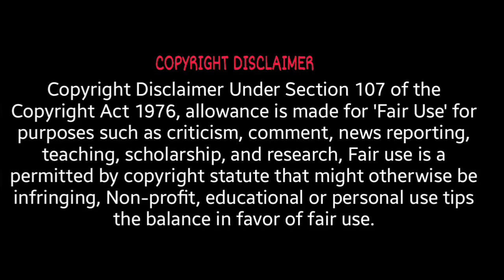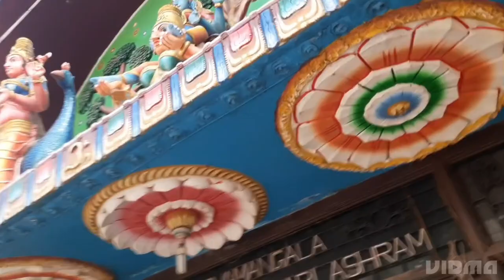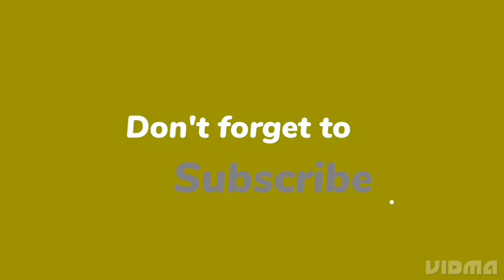Rajarajeshwari Temple naganallur|தமிழ்|@SRIRAM VLOGS